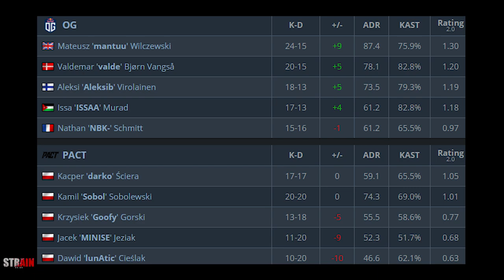🇪🇺 OG vs 🇵🇱 PACT NUKE HIGHLIGHTS - IEM New York 2020 Online: European Qualifier